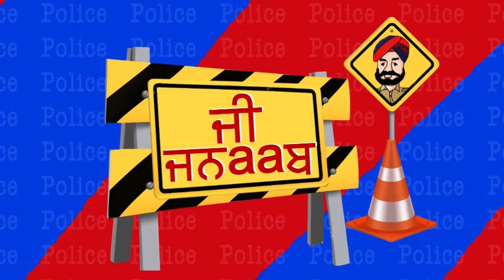G Jnaab | Comedy Show | Jus Punjabi | PART 4